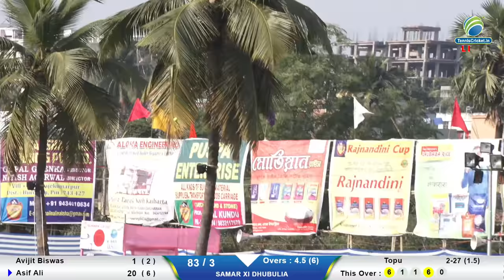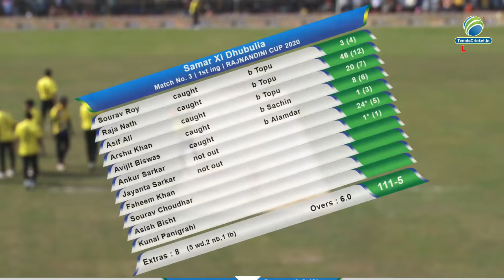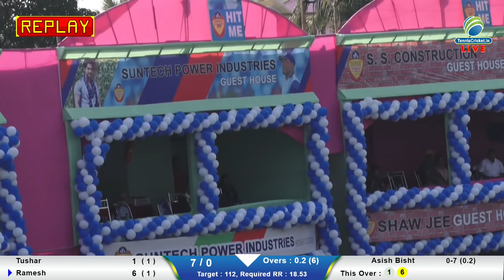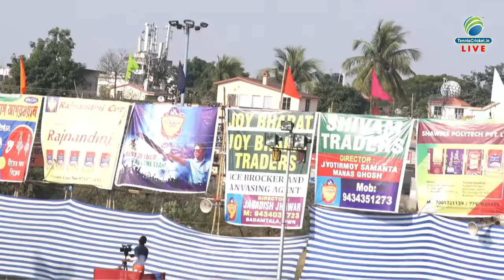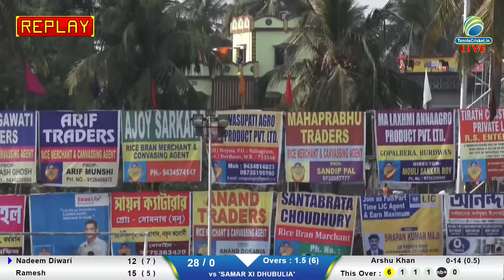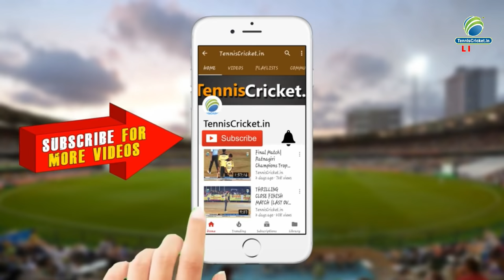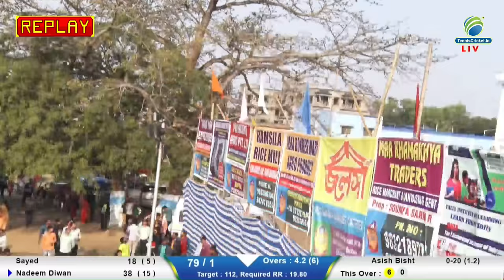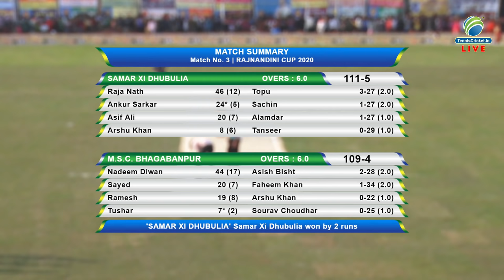Match 4 Day 1 | MSC Bhagabanpur vs Samar XI Dhubulia | Rajnandini Cup 2020 Live| West Bengal